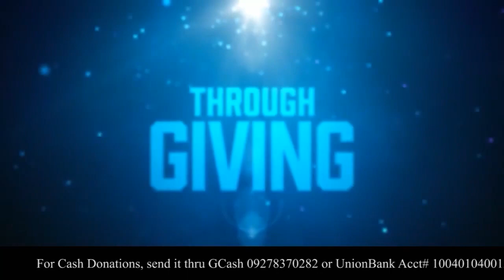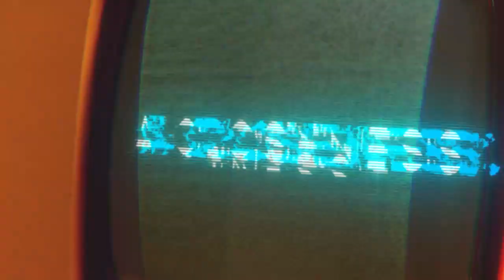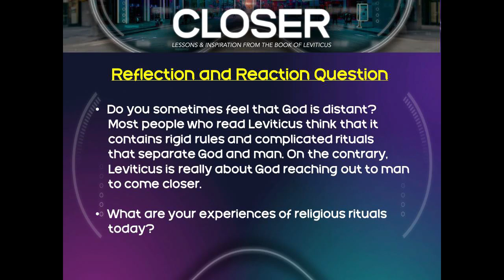CLOSER - Talk 1 (Go Back to the Garden) Taglish (44 mins)